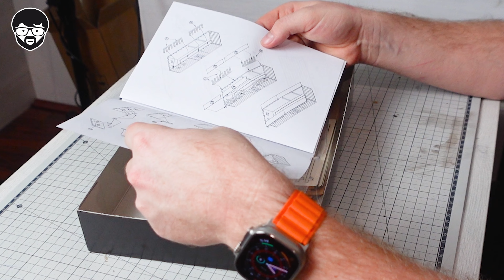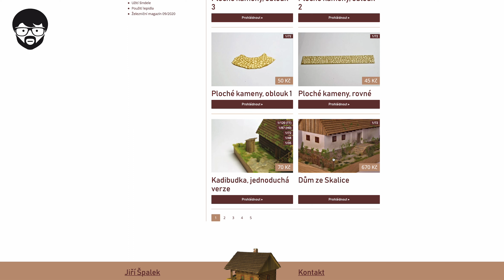Nakupoval jsem ve zverimexu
Povídací video, kde si ukážeme pár materiálů k přípravě dioram, popíšeme si pár technik a koukneme se na stavebnici od firmy Modelové domečky Špalek.

1:00 - Nákup ve zverimexu
4:00 - Betonové panely
5:28 - Modelové domečky